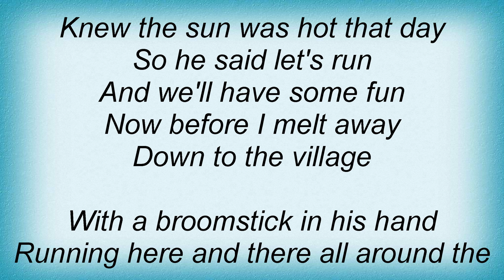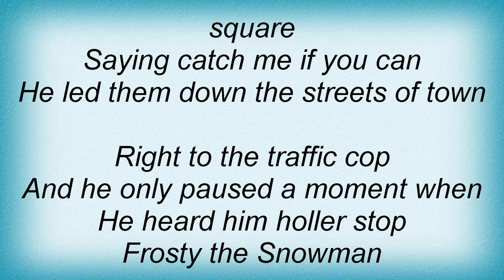Ella Fitzgerald - Frosty The Snow Man Lyrics